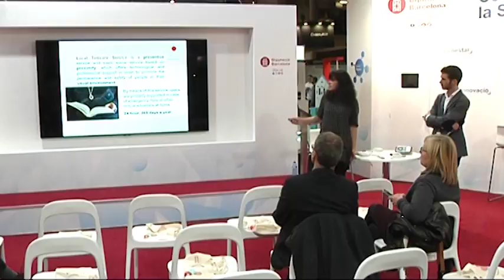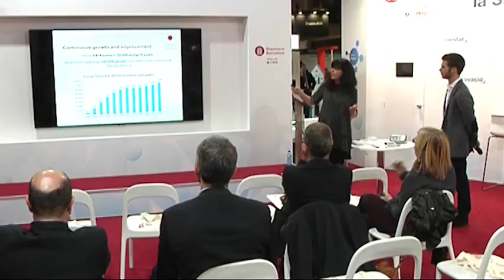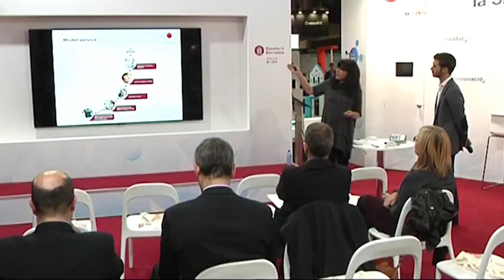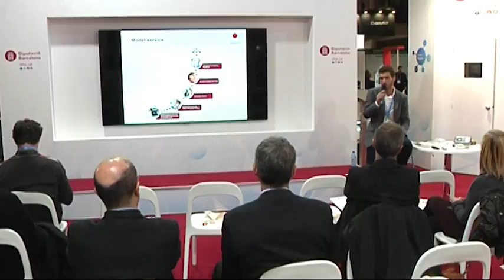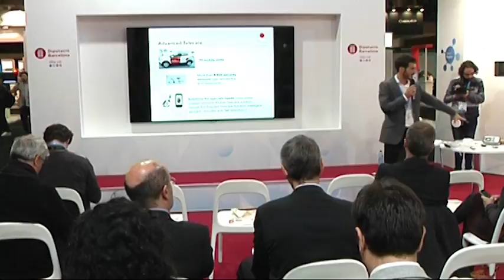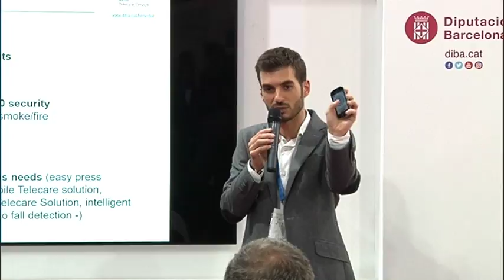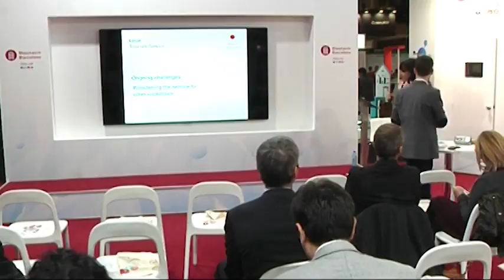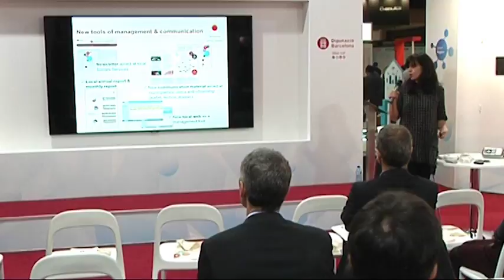Local Telecare Service, Social Smart City Service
Servei de teleassistència de la Diputació de Barcelona